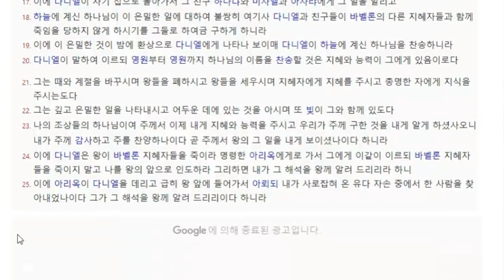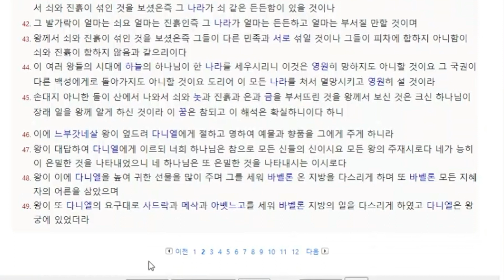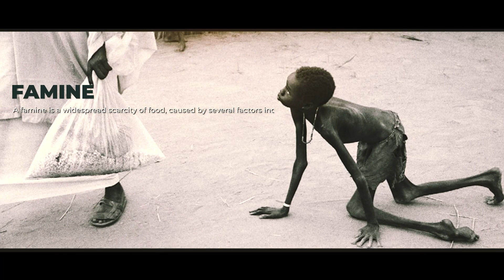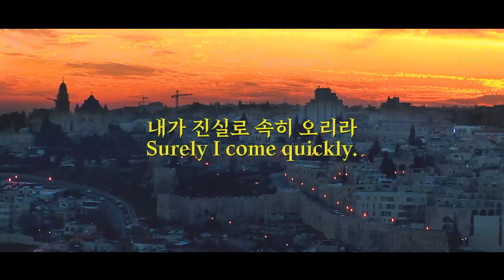느부갓네살의 꿈 | 예산새동산교회 박정석 목사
예레미야의 눈물 목요예배시 나눈 말씀을 편집한 영상입니다.
예레미야의 눈물에 함께 하시길 원하시는 분은 카카오채널 ] 으로 연락주시기 바랍니다.

00:00 다니엘서 2장 봉독
09:47 박정석 목사님 말씀

여러분의 기도와 후원이 힘이 됩니다.

4차산업과 마지막시대 강의 원하시는 교회나 단체는 아래 연락처로 연락주세요.